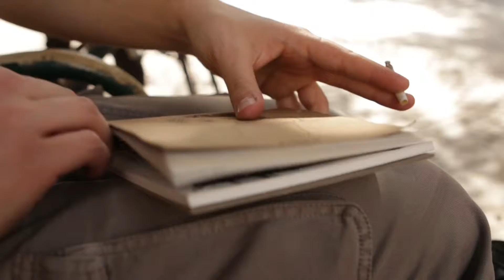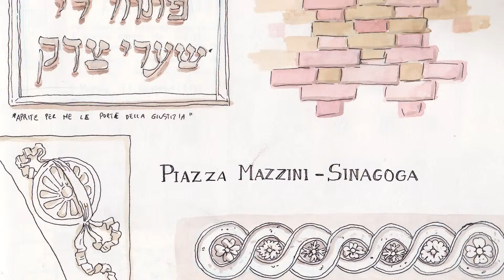Tratti Resistenti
Maratona di disegno sulla storia della guerra e della Resistenza a Modena. A cura di Istituto storico di Modena, Intersezione, Sketch crawlers Bologna.